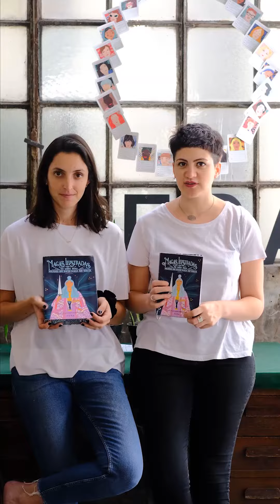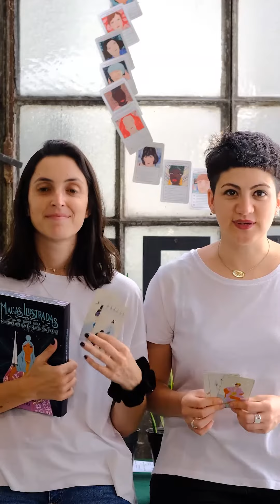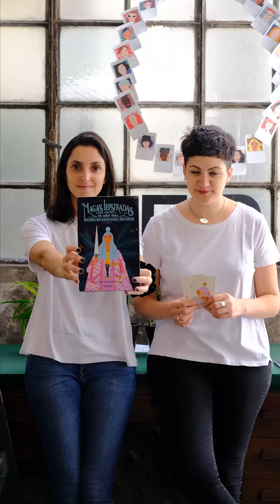Magas Ilustradas, un tarot para mujeres que hacen magia sin varita.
Este tarot te va a demostrar que no hace falta una varita para hacer magia.

Tiene una visión terrenal y empoderadora del mundo, para que tirar las cartas sea un acto libre y creativo.